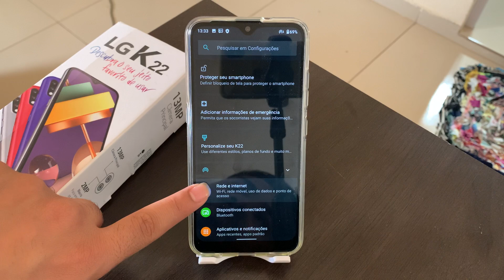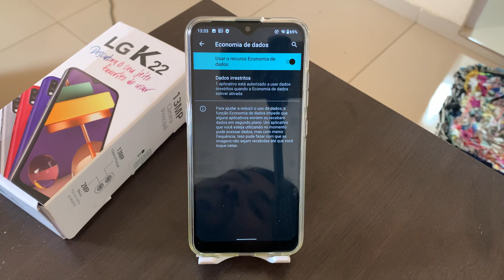Como ativar economia de dados moveis no LG K22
Fala galera, no vídeo de hoje, vou dar uma dica para você usa internet no seu dispositivo LG K22 e deseja economizar ao máximo os seus dados moveis.